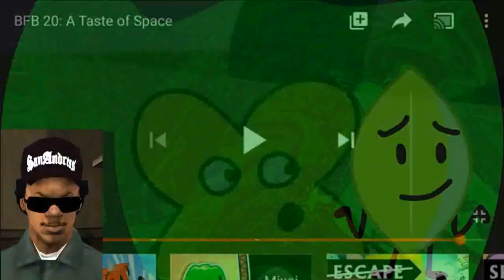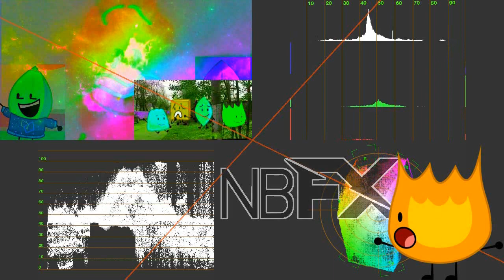Klasky Csupo Render Pack Collection 763 Overall Images Edition Extended^4